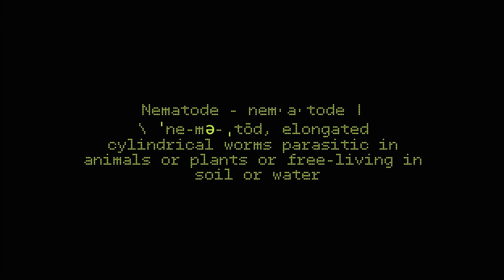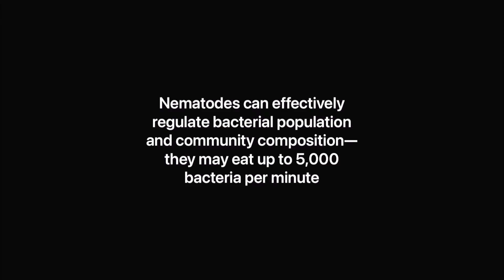Nematode under the microscope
Hello!
“Primordial soup here,” I am narrating throughout the video. I hope you enjoy!

Nervous system:
Four peripheral nerves run along the length of the body on the dorsal, ventral, and lateral surfaces. Each nerve lies within a cord of connective tissue lying beneath the cuticle and between the muscle cells. The ventral nerve is the largest, and has a double structure forward of the excretory pore. The dorsal nerve is responsible for motor control, while the lateral nerves are sensory, and the ventral combines both functions.

Nematodes have successfully adapted to nearly every ecosystem: from marine (salt) to fresh water, soils, from the polar regions to the tropics, as well as the highest to the lowest of elevations (including mountains). They are ubiquitous in freshwater, marine, and terrestrial environments, where they often outnumber other animals in both individual and species counts, and are found in locations as diverse as mountains, deserts, and oceanic trenches. They are found in every part of the earth's lithosphere, even at great depths, 0.9–3.6 km (3,000–12,000 ft) below the surface of the Earth in gold mines in South Africa.

The nervous system is also the only place in the nematode body that contains cilia, which are all nonmotile and with a sensory function.

Reproduction:

Most nematode species are dioecious, with separate male and female individuals, though some, such as Caenorhabditis elegans, are androdioecious, consisting of hermaphrodites and rare males. Both sexes possess one or two tubular gonads. In males, the sperm are produced at the end of the gonad and migrate along its length as they mature. The testis opens into a relatively wide seminal vesicle and then during intercourse into a glandular and muscular ejaculatory duct associated with the vas deferens and cloaca. In females, the ovaries each open into an oviduct (in hermaphrodites, the eggs enter a spermatheca first) and then a glandular uterus. The uteri both open into a common vulva/vagina, usually located in the middle of the morphologically ventral surface.